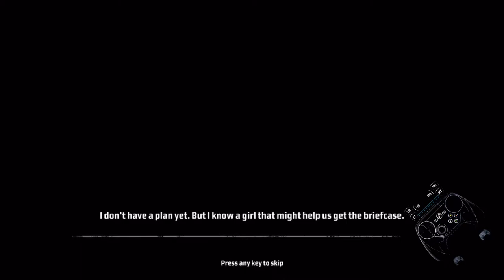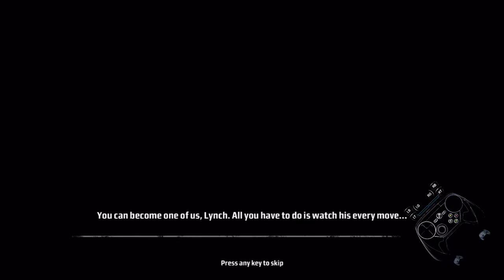Backlog&Lynch, part 3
This is Kane and Lynch, supposedly a terrible game, and other than the controls, it's not that bad of a game.

In this part 3, I ascend and become the master of the Steam Controller.